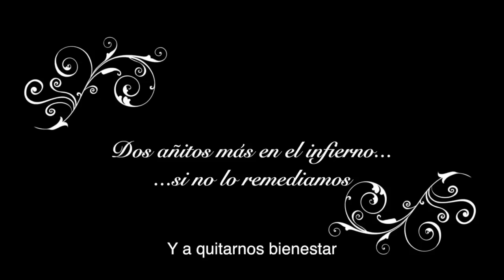Video de felicitación de Carne Cruda. Cadena SER